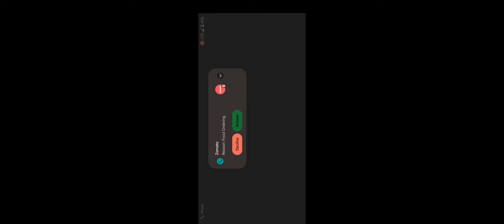Grenade lancher vs zombies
zombie vs Grande launcher.call of duty mobile game play - undead nightmare - Max graphics - pixel 4a , snapdragon  730